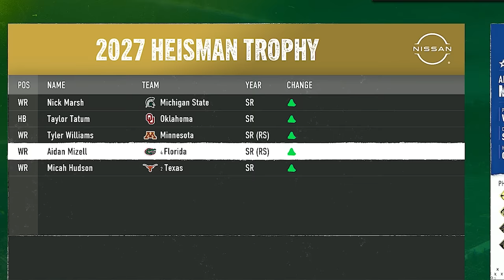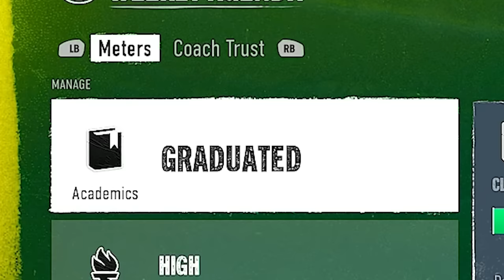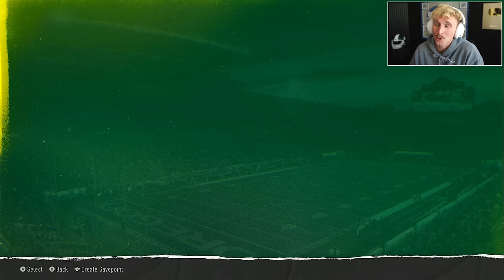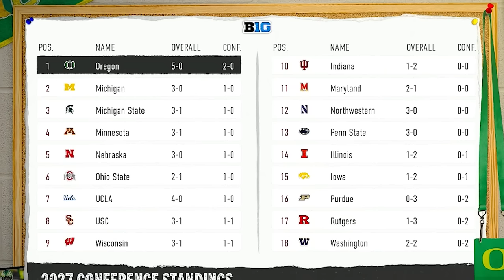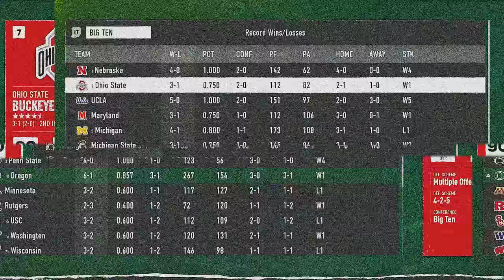Senior Season for Our Heisman WR! WR Road to Glory Ep. #6